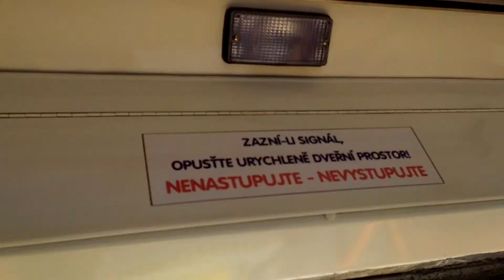Linka: 53 Ev.č.: 565 Střední školy-Elba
Linka: 53
Ev.č.: 565
Škoda 15Tr13/6M
≈^D